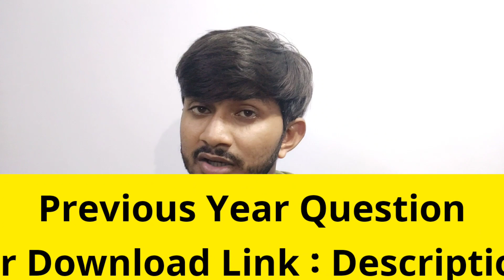Aliah University Admission 2024। Kaisey Entrance Clear Karogey? AUAT PYQ Parho Selection Lo 🤩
Aliah University Admission 2024 B.Tech CSE। How to Clear Entrance Exam AUAT 2024। PYQ, Cutoff ?
Aliah University Admission 2023 Preparation। Auat 2023 Eligibility & Syllabus। Aliah Entrance Exam

✔✔Aliah University Previous Year Question Paper download Link(Paid Little But But Game Changer)
*Amar Baper Coaching Center* To Join Our Course Wp: 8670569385

aliahuniversityAdmission2023Preparation ,aliah university admission 2022, aliahuniversity_examsyllabusadmissiontest2023, aliahuniversitypgadmission2023 ,aliah university admission full process 2023 ,aliah university exam cutoff,aliah university ug pg Seat capacity & placement ,aliah university online apply 2023 , Aliah Exam Eligibility Criteria 2023 ,aliah university admission,aliah university ug pg admission 2022 Preparation,

✅এবার নতুন ওয়েবসাইটে গিয়ে ভর্তির আবেদন শুরু হবে ।